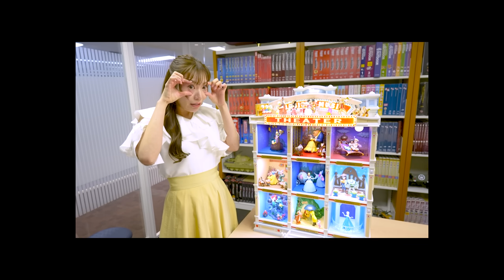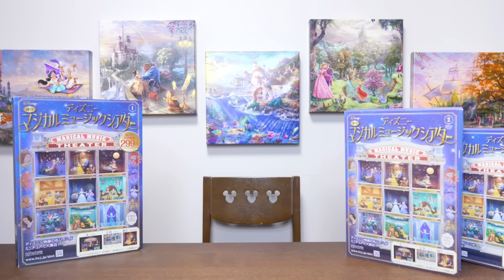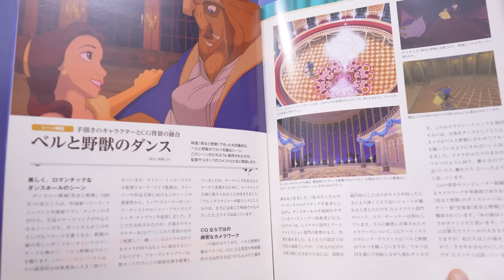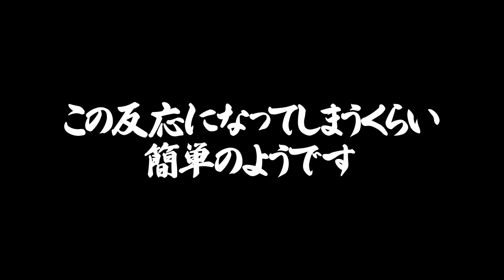【なんで？】ディズニー好き代表としてある企業に呼び出されたので行ってきた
提供：アシェット・コレクションズ・ジャパン株式会社

■週刊 ディズニー マジカルミュージックシアター

☞ アシェット・コレクションズ・ジャパン（株）お客様サービスセンター

とある企業さんからお手紙が届き、なんと！！ディズニー好きを代表して会社へ呼び出されてしまいました、、！😳💥

お伺いする日をずっと楽しみにしていたんだけど、ディズニーが好きなひとなら間違いなく大興奮！！！！とんでもなく胸熱な商品を見せていただいちゃいました！！✨✨✨

SNS

©Disney Based on the“ Winnie the Pooh“ works by A.A. Milne and E.H. Shepard.
©Disney/Pixar